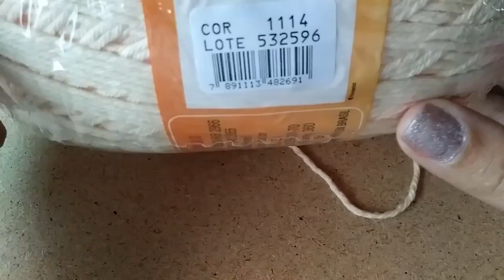SOUSPLAT EM CROCHÊ AVELÃ/ PONTO PUFF 40cm DE DIÂMETRO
USEI BARROCO MAXCOLOR FIO 6
70 LARANJA COR 4456
110AMARELO CANDY COR 1114

110 gramas AZUL COR 2500
70 gramas CINZA COR 8212